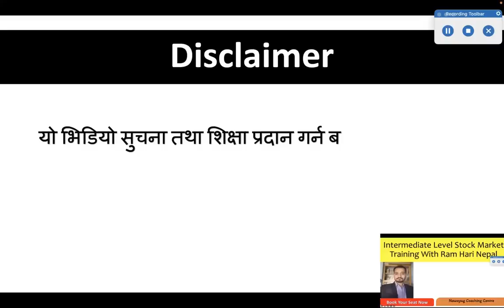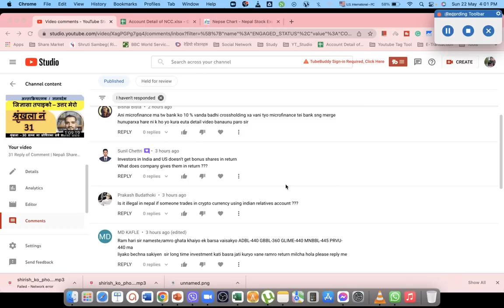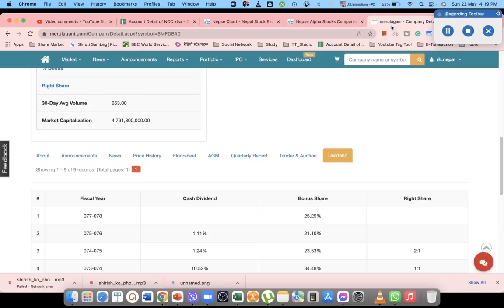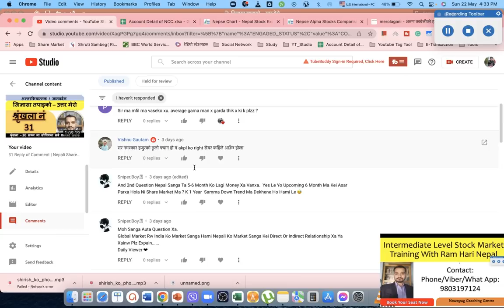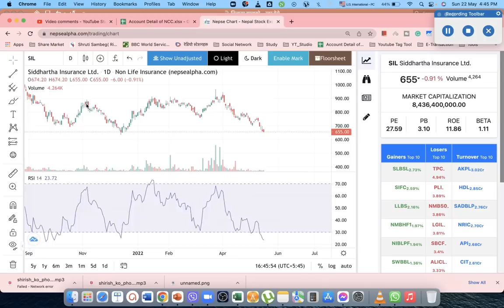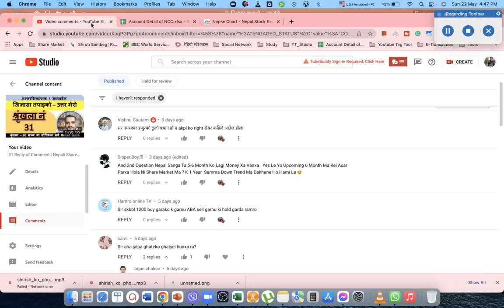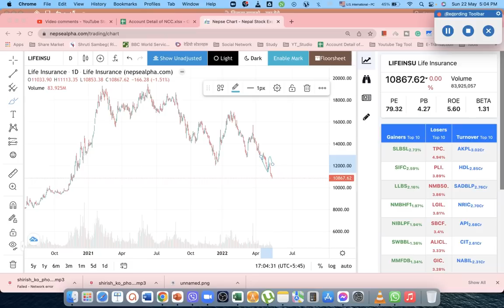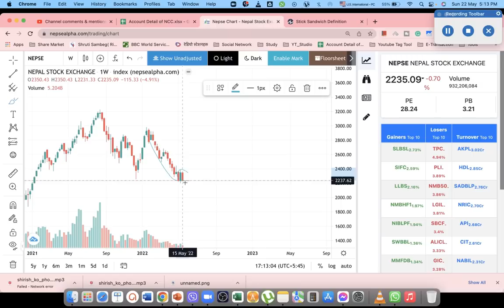32 Reply of Comment | Nepali Share Market News | Ram hari Nepal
32 Reply of Comment | Nepali Share Market News | Ram hari Nepal
Topic I usually interested in:
1. Share Market
Stock market
sharesansar nepal,
nepal nepse,
sensex nepal,
ramhari nepal
share market in nepal
share market
nepse today
share nepal
sanima bank
today share market news
nifra analysis
share bazar
stock market
ipo news latest
nepse analysis
mahila laghubitta